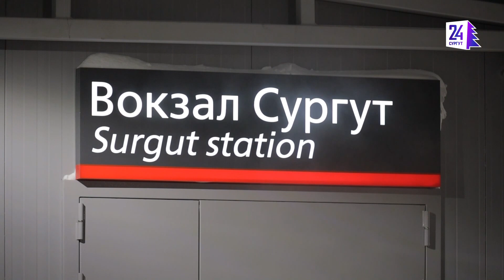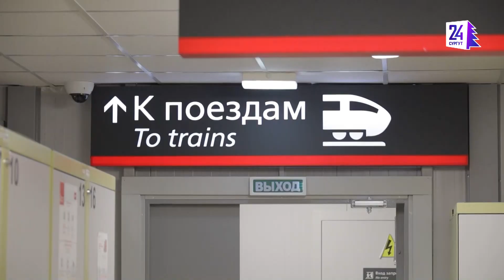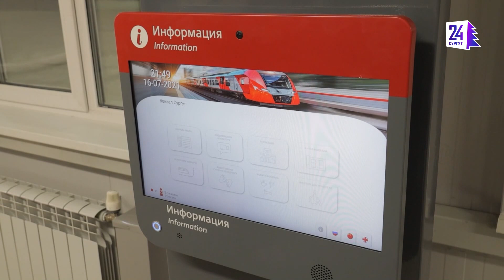В Сургуте закрыли здание вокзала. Где теперь ждать поезда?